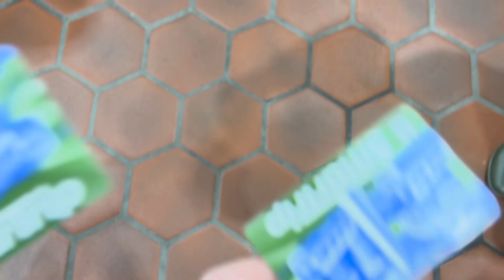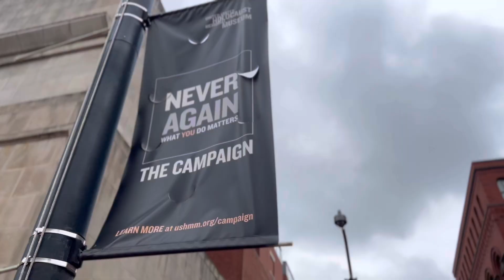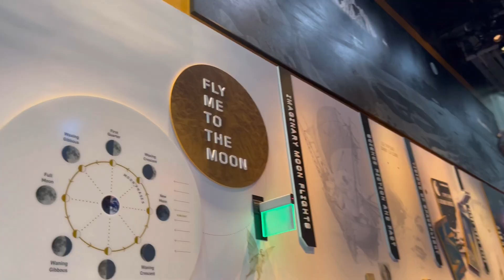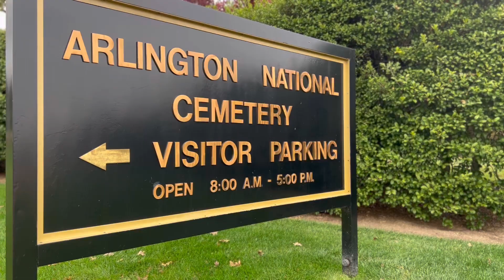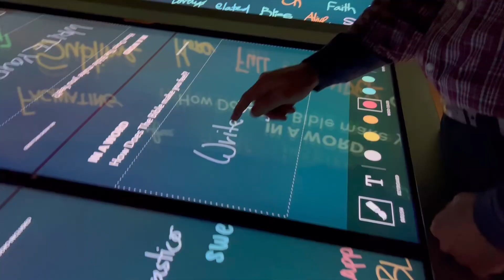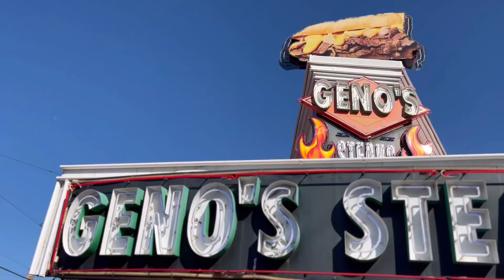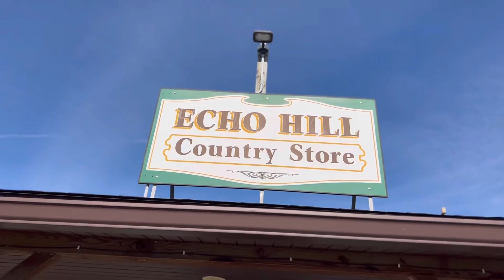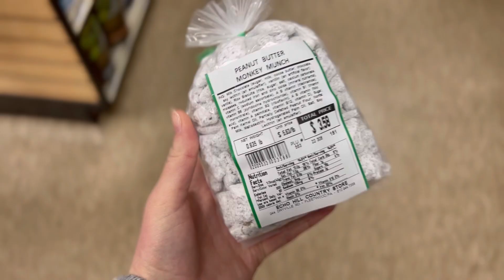A Much Needed Trip!! Washington D.C. + PA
This was an action packed trip but was much needed for the fam! Come along with the us as we tour Washington D.C. and visit extended family in Pennsylvania!